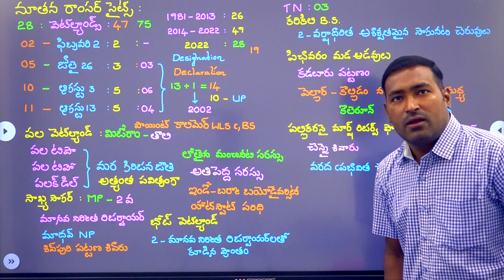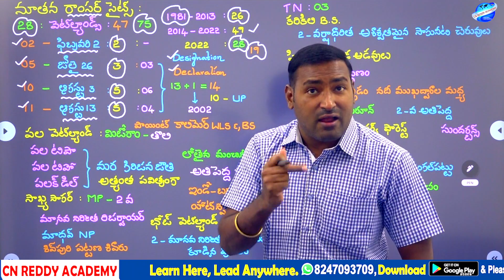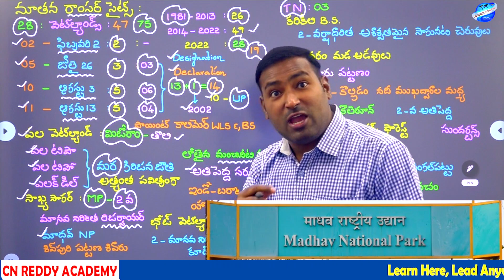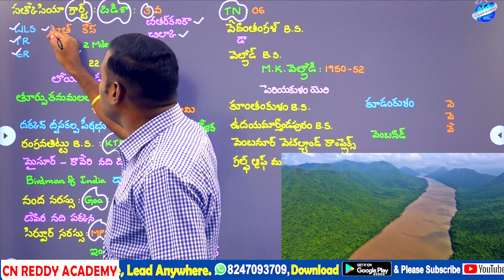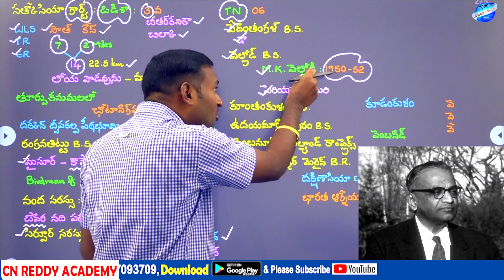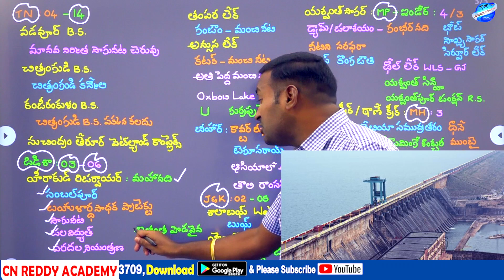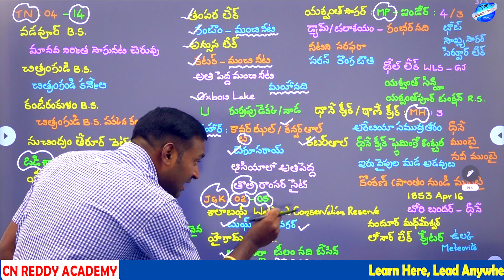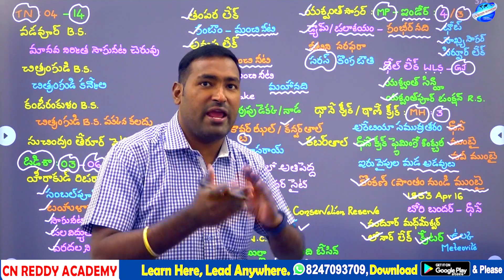Class about రాంసర్ సైట్స్ - 2022 || CN REDDY ACADEMY.